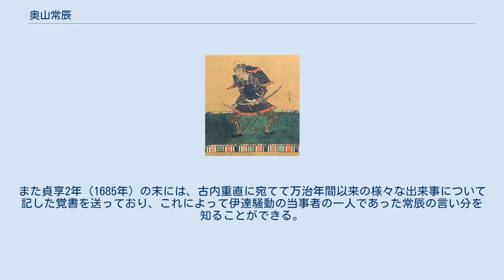奥山常辰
奥山 常辰（おくやま つねとき）は、江戸時代前期の武士。
仙台藩重臣。
伊達騒動の主要人物の一人。
奥山大学の通称で知られる。
 元和2年（1616年）、仙台藩重臣・奥山常良の二男として生まれる。
 慶安2年（1649年）8月に父・常良が死去すると、長兄の定親は母方の飯田（はんだ）氏を継いでいたため、常辰が家督を相続した。
承応3年（1654年）に奉行職（他藩の家老に相当）に就任。
万治3年（1660年）の一門・重臣14名の連署による伊達綱宗の隠居願に署名している。
 綱宗の隠居をうけてわずか2歳で嫡男の亀千代（のちの綱村）が第4代藩主になると、常辰は柳河藩主立花忠茂（綱宗の義兄）の後押しを受け、仙台藩政を主導して集権的政策を推し進め、同じく奉行職にあった茂庭定元と激しく対立した。
またこの当時、幼少の亀千代の後見役として一門から伊達宗勝（亀千代の大叔父）と田村宗良（亀千代の伯父）が大名に取り立てられていたが、常辰は宗勝の一関藩も宗良の岩沼藩も共に仙台藩62万石からの内分による知行であるため、あくまでも仙台本藩の統制に服すべきであるという姿勢を崩さなかった。
 しかし、自身の所領である柴田郡村田を岩沼藩領として提供するための代替地として、伊達政宗の三男・宗清が寛永11年（1634年）に死去して以来蔵入地であった黒川郡吉岡を選び、さらに知行高を6000石へ加増したことが契機となって、常辰排斥運動が起こる。
新田開発が頭打ちとなりつつあった中、常辰が肥沃な吉岡を蔵入地から私領に組み込んだことで、藩内に渦巻いていた常辰への不満が一気に爆発し、小姓頭の里見重勝が常辰弾劾の火蓋を切ると、一門の伊達宗重や後見役の宗勝・宗良もこの運動に同調したため、立花も常辰を庇いきれなくなり、寛文3年（1663年）7月に常辰は辞職に追い込まれた。
以後、常辰が藩政の中枢に関与することはなくなり、8年後の酒井邸での刃傷沙汰（寛文事件）に至るまで、仙台藩政は宗勝主導の体制が続くことになる。
 延宝2年（1674年）3月、嫡男・常定に家督を譲って隠居する。
この時、所領6000石のうちから二男・芳賀頼久に400石、三男・横尾景益に300石を分知し、さらに自身の隠居料として1800石を割いた。
ただし隠居料は延宝4年（1676年）7月に廃止し、常定に1500石を戻して残り300石を頼久に分知している。
 綱村による修史事業が始まると、藩祖・政宗に直接仕えた古老である常辰は、各種史料の検分作業への参加を命じられた。
晩年の政宗に近侍した木村可親が遺した『木村宇右衛門覚書』には、常辰が内容を検分した際に附帯意見を記した付箋がつけられている。
また貞享2年（1685年）の末には、古内重直に宛てて万治年間以来の様々な出来事について記した覚書を送っており、これによって伊達騒動の当事者の一人であった常辰の言い分を知ることができる。
 元禄2年（1689年）1月23日、死去。
享年74。